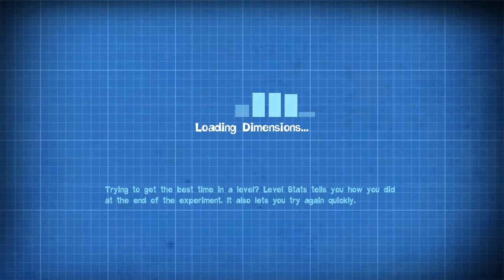Quantum Conundrum walkthrough - Stairway to Fluffy - Blue Wing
Level walkthrough of Stairway to Fluffy in the Blue Wing of the game, Quantum Conundrum.